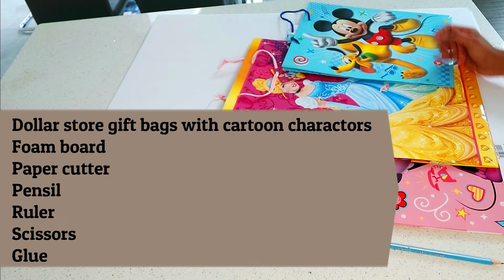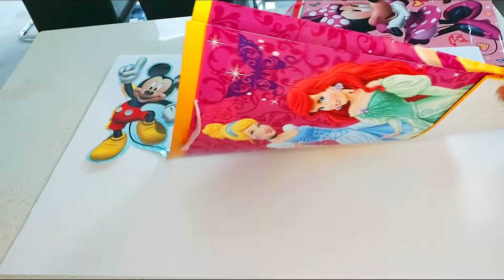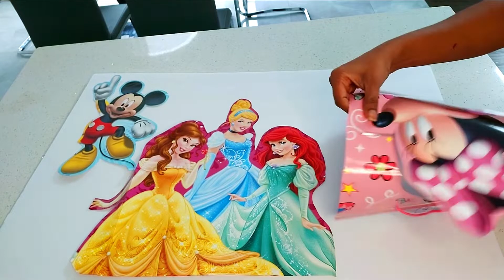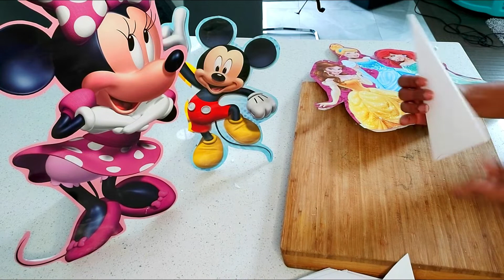DIY Party props - With Dollar Store Gift Bags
This video is for how to make small party props using Dollar store gift bags.